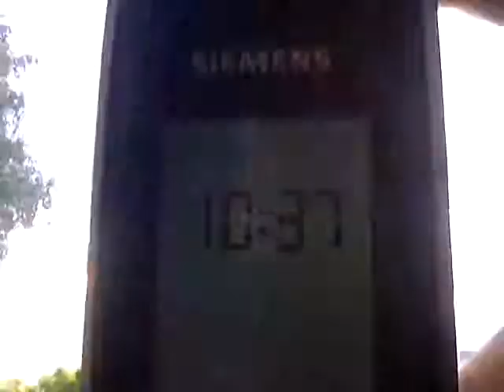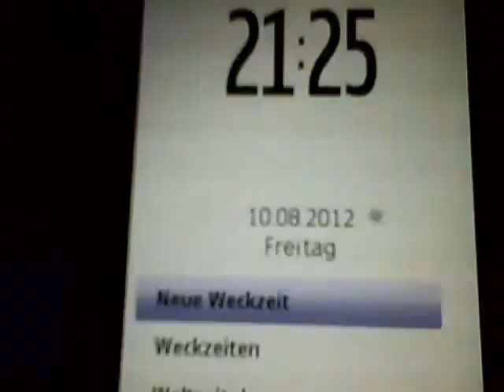10.8.2012 weather sky timelapse weathershare wetter webcam zeitraffer Voerde Sylphen Orgonit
seeded Clouds dont survive orgonised area with some small CLOUDBUSTERS, see how extreme the Orgone effect can be at 4:52 !